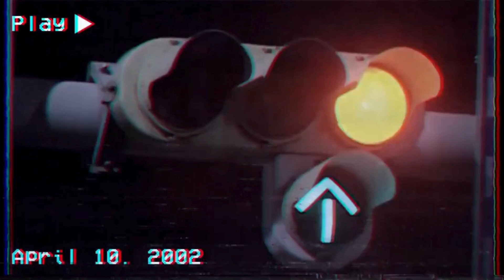Tommy Richman - MILLION DOLLAR BABY (VHS DRIFT)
Stream "MILLION DOLLAR BABY (VHS)" here

  / tommyrichman.png
  / tommyrichmann

I ain’t never rep a set baby
Cause I wanna make it (so badly)
I’m a Million Dollar Baby (don’t at me)
Hell no

You rep my city for so damn long
But you still don’t notice me
My sound next
VA next
I’m at they neck
I’m running up a check
She a bad lil mama she a diva
No matter what happens he cannot come between us again
I took her to Queen’s Gambit, showed around my friends
Tried to pick some energy up it don’t better
I know you haven’t moved on, if you tried
I don’t believe it baby, I know you lied
What you mean I changed
Haven't stayed the same
I’ve been losing my mind
I said the city is mine

Ain’t do no wrong
I could clean up, do it for you
Oh I know right from wrong

Hell no
Hell no
Hell no

  / tommyrichman.png
  / tommyrichmann

Hell no

My sound next
VA next

Hell no
Hell no
Hell no